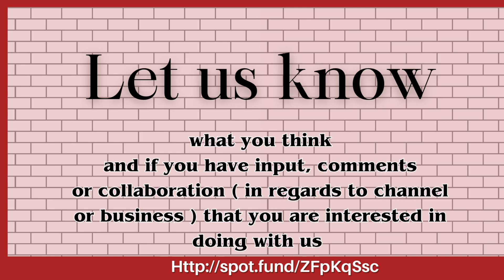Hey 👋🏾 will y'all be a supporter, or do you want to... hmm 🤔 unprivstudio watch & share 🤓💪🏾😎👉🏽✨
hopefully we can tell you  the support is appreciated 👍🏾 we or well  at least me 🤓😅 and channel here, has grown and gained a bit of - significant bit of support across several months or so
and wanted to ask y'all who have really been supporting and trying to like our videos and commenting and liking what were doing and donating on our fundraiser and helping with food and other supplies,  and with
encouragement, being a positive component, a plus factor in what we're doing  not only on YouTube on this channel, yet also and more, what is being the case on and  in people's lives and in the community. what's happening and hopefully the impact we are having on generations coming and individuals who are young and those not so young, and those old .. cause we all are pretty young whether one or one hundred years   it's a blessing
and we hope you continue or grow in support of us, and if you can, if it's appropriate  would think it fascinating to partner also collaborate with many of you.
so many remarkable, smart, talented ( few beautiful ones, too ) gifted people
we can partner and help or  appreciatively use to advantage any partnership or ability that you willing to use for our mutual or collective benefit, and for the service, enaction and promotion of kingdom benefits and morals, and principles. and of the reasonable well being and appreciation of the benefit in situations  as for nonlewd and civil, or righteous minded members with in community and the community, to foster peace, righteousness, loving kindness shared toward another, patience, civility, humaneness or compassion, honor and integrity in action... excellent 👍🏾 we are enthusiastic about so many potential partners and
 for the friends and positive feedback and contributions that has been prior to this video received and felt as a positive way impact and elevation and strength building expression

here is a link to one fundraiser that is current yet short of the $20,000 , + goal/marker

your donations and our gifts can help change the situations and the trajectory of so many young peoples lives.  and they can in as much, do that and more  for and with regards to our situations and in our lives ❣️▫️
amicable felt, 👍🏾 coworking  co reaping.    little or small or large and humongous  it can help when you give   and giving it the right way, with right heart can help both ways 🙏🏽 the gift. the receiver. the gift granter
be safe. if you can hopefully be well
try to do honorably   those choices good ones yea
and